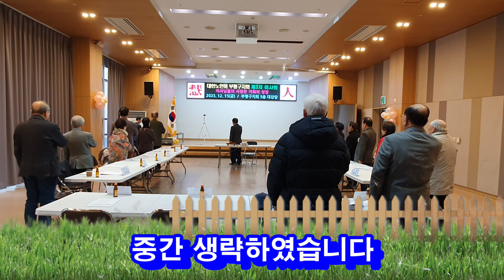계묘년 제3차 이사회 개최/굴포 원님들의 행차/대한노인회 부평구지회/원님 전원참석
대한노인회 부평구지회(지회장 윤성순)는
 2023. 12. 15(금) 부평구노인복지관5층 대강당에서
 계묘년(2023년) 제3차 이사회(굴포 원님들의 행차)를 열고
3건의 안건을 처리했다.
이날 보고사항으로 처리된 안건에서는
 하명주 전임 사무국장이 이사로 선임되어
임명장을 수여한데 이어
 2024년도 주요사업계획과 예산안이 처리되었다.